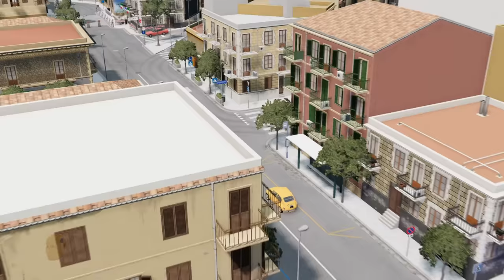Bollard Accidents | BeamNG.drive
Don't mess with the bollard... they always stand firm and they win no matter what! See what happens when these drivers come up against the bollards in this simulated video created using the BeamNG.drive vehicle physics simulation sandbox.

🎵 Music Licensed from Artlist: ANBR - Red Dress, ANBR - Immaterial

Looking for a mod used in this video? Just ask! I read the comments and I'm always happy to share the great work of mod/skin creators.

About BeamNG-FUN: I have a passion for storytelling and experimenting using the BeamNG.drive physics simulation game. This channel exists as a platform for me to share my stories, experiments and other mayhem created in BeamNG.drive. Your feedback, comments and suggestions are always welcomed and read!

Please note that the creators of BeamNG.drive allows for game owners to create, upload, and monetize gameplay videos on YouTube. More info on this can be found